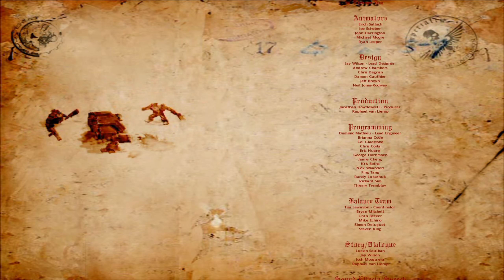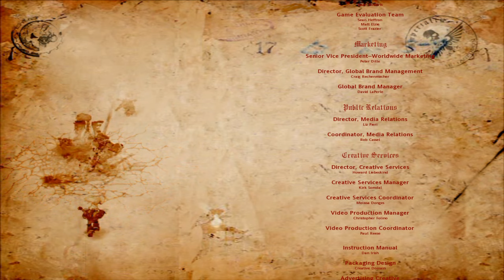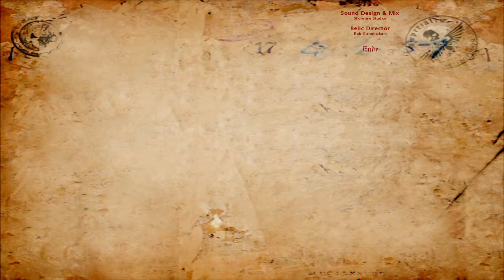Ende: Die Letzte Schlacht 🌌 ✦ WARHAMMER 40K: DAWN OF WAR #13 ✦ Let's Play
Die Blood Ravens stellen sich zusammen mit dem Eldar zur letzten Schlacht auf Tartarus. Währenddessen ist Sindri zum Dämonenprinzen aufgestiegen. Kann Tartarus noch gerettet werden?

✦ Erscheinungsjahr: 2004
Genre: RTS
Entwickler: Relic Entertainment
Publisher: SEGA

Seid ihr bereit für die düstere Zukunft des 41. Millenniums, in der Alien-Rassen und die Menschheit um die Herrschaft über das im ewigen Krieg gefangene Universum kämpfen?
Wir schlüpfen in die Rolle des Space Marine Captains Gabriel Angelos, der seine 3. Kompanie der Blood Ravens auf den Planeten Tartarus führt, um die dort lebenden Menschen vor einer groß angelegten Orcinvasion zu retten. Bald stellt sich heraus, dass die gefährlichen Mächte des Chaos ihre Hände mit im Spiel haben, und die Space Marines alles in die Waagschale werfen müssen, um sie zu stoppen.